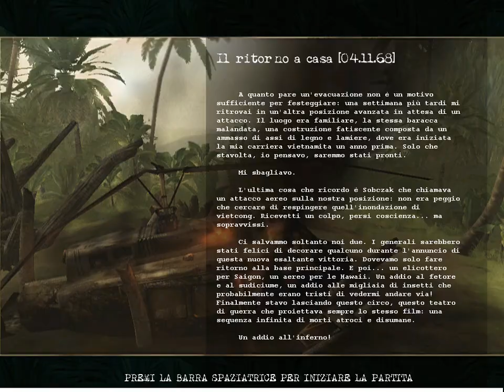The Hell in Vietnam - pc game full walkthrough (ITA)